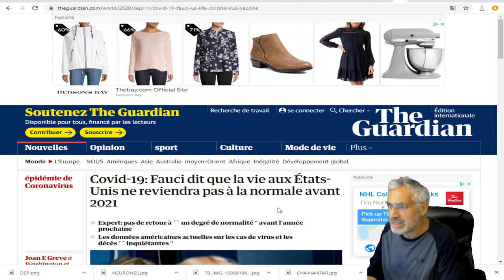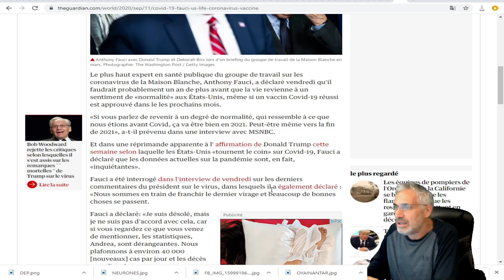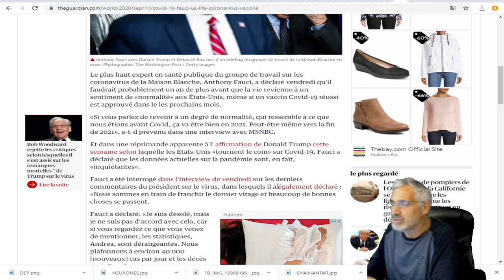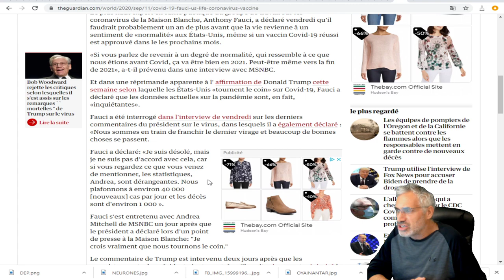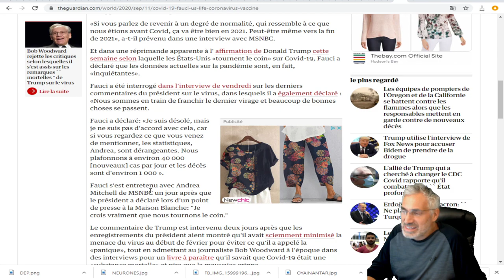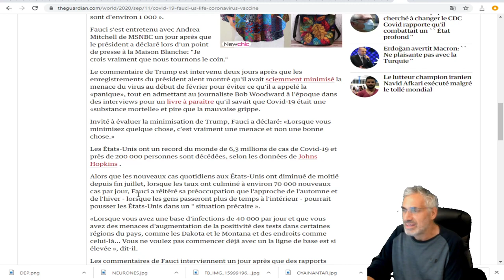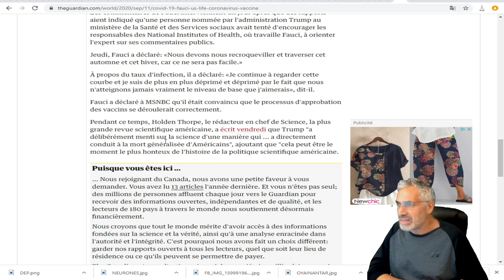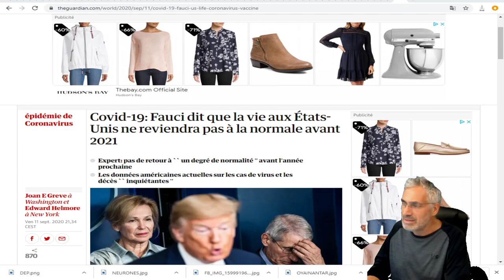Covid-19: Fauci dit que la vie aux États-Unis ne reviendra pas à la normale avant 2021.